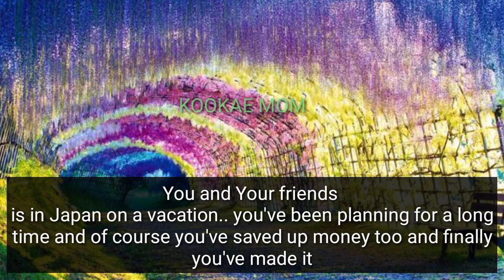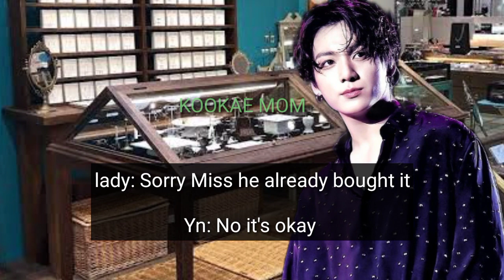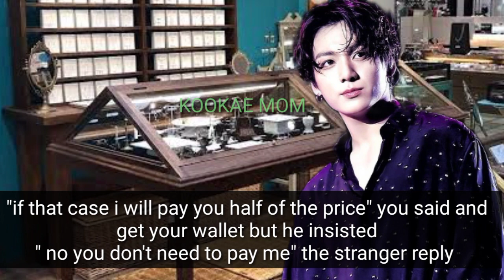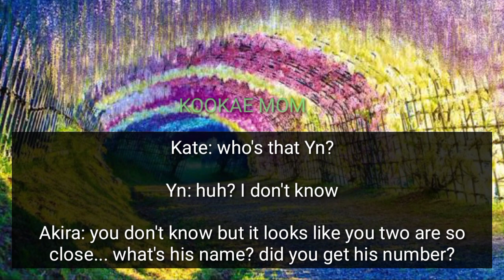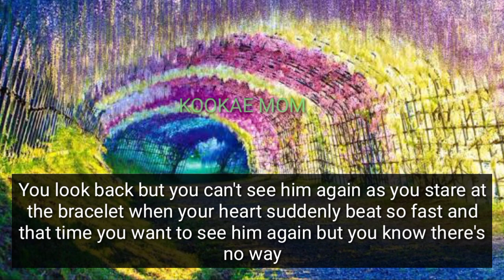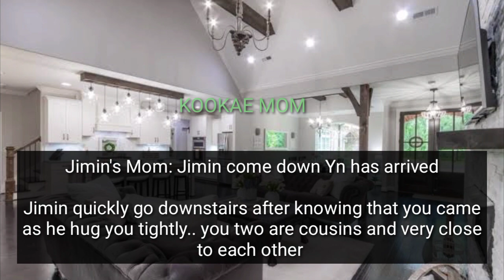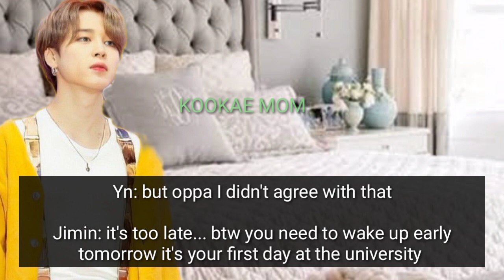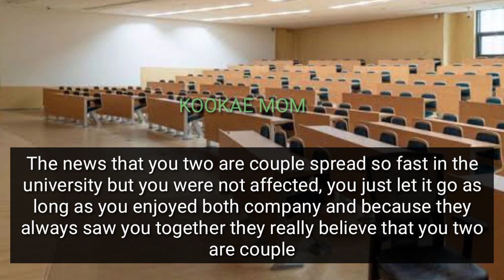Your Classmate Start Shipping You with the University Heartthrob After Wearing A Couple Bracelet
You and Your friends having a vacation on Japan and saw A bracelet you're about to buy it but you need to buy the two bracelet since it was a couple bracelet and met the stranger